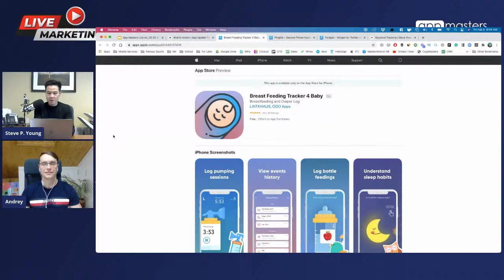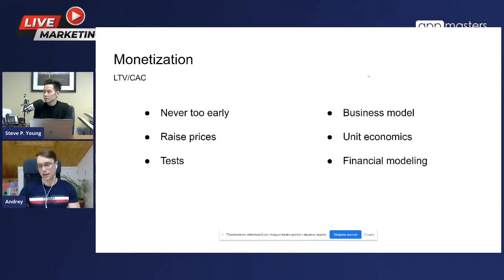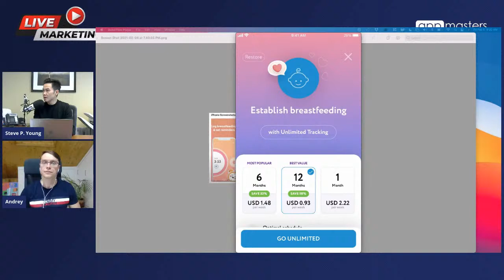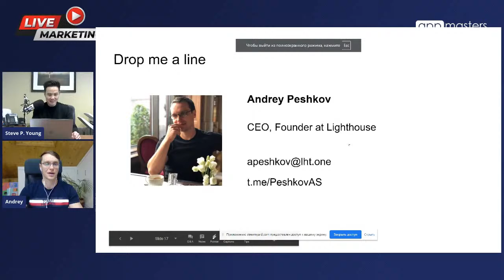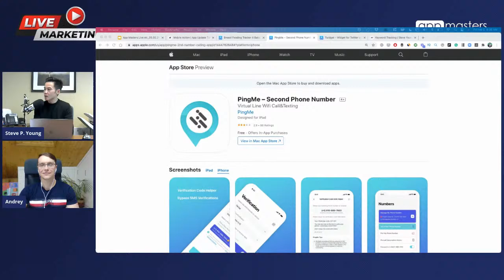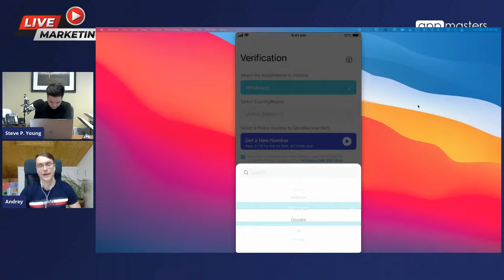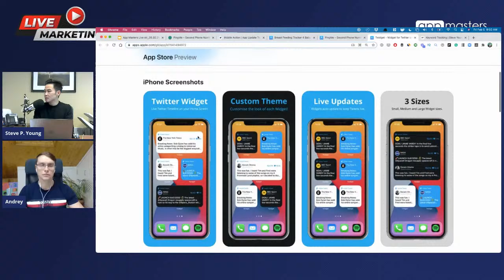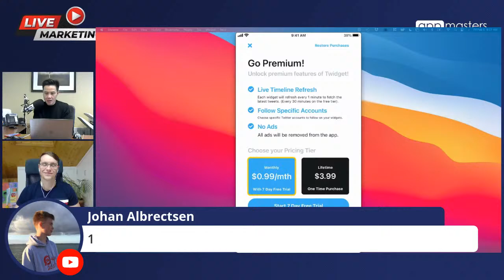12X Revenue Case Study with SuperMama App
In this week's live stream, you will discover how an app audit from a previous live stream led to a 3X increase in lifetime value for SuperMama.

He shares his revenue numbers, what changes he made to the app, and how he adjusted his marketing.

This week's guest is Andrey Peshkov, a tech entrepreneur who worked as a CFO for +10 years. He is the creator of SuperMama - a breastfeeding tracker app.

Highlights:

04.41 - How SuperMama 12X Revenue
18:40 - The pricing page that led to 12X revenue
25:03 - How did Andrey choose this niche?
27:27 - How to calculate LTV of an app
28:57 - How to wireframe your app
29:39 - The Apple Search Ads campaign that is performing the best
30:56 - How to use Branch.io to track the best ROI of a Apple Search Ads keyword
32:11 - How to optimize ad spend for Apple Search Ads
32:21 - How to optimize Facebook ads for different countriesAndrey Peshkov is the
37:44 - PingMe App Audit
48:17 - Twidget App Audit